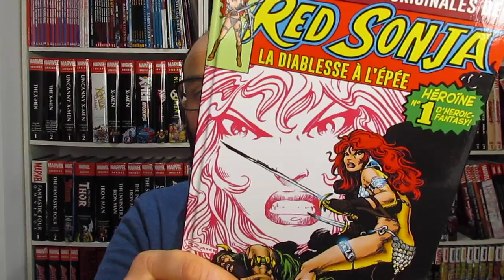Quels sont les comics qu'il ne fallait pas rater chez Graph Zeppelin en Janvier 2022